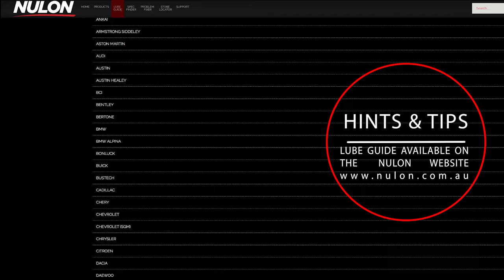How to - DIY gearbox oil Change - Nulon Motorsport Garage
Join Burgo from the Nulon Motorsport garage as he takes you through the easy steps on changing your gearbox oil. With this info you have no reason not to attempt this change yourself, saving money and learning more about your car.